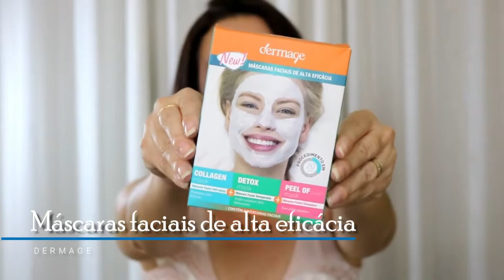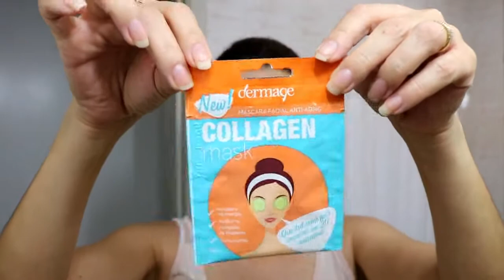MÁSCARA ANTI-IDADE A BASE DE COLÁGENO DA DERMAGE | CUIDADOS COM A PELE MADURA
Nessa vida corrida, que tal cuidar da pele em apenas 20 minutos? As Máscaras Faciais da Dermage fazem isso para vc. Venha conhecê-las! Testei a máscara anti-aging Collagen, mas ainda tem a Detox com argila vulcânica e a Peel Off clareadora com ácido glicólico.